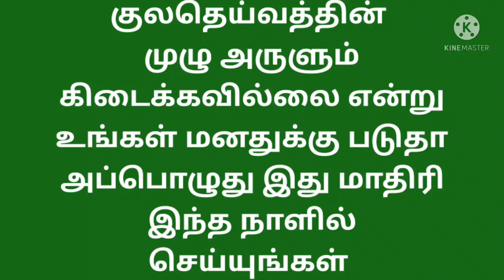குலதெய்வம் அருள் முழுவதும் உங்களுக்கு கிடைக்கும் இந்த நாளில் இது மாதிரி செய்யுங்கள்